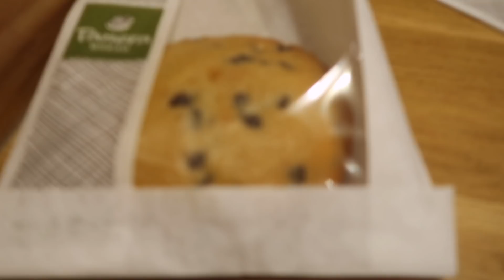Hosting Thanksgiving | *Everyone Canceled*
IN THIS VIDEO:

BLACK SWEATER (SOLD OUT BUT HERE IT IS IN GREY)

PINK WEIGHTED BLANKET

NUDE HOODIE (THIS ONE IS SUPER OVERSIZED, I GOT A SIZE SMALL)